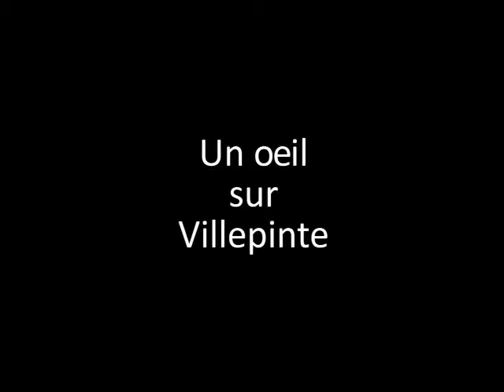CME 2014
Le Conseil Municipal des Enfants a eu lieu le jeudi 20 novembre aux
Espaces V Roger-Lefort.